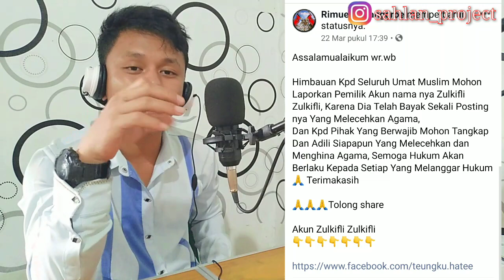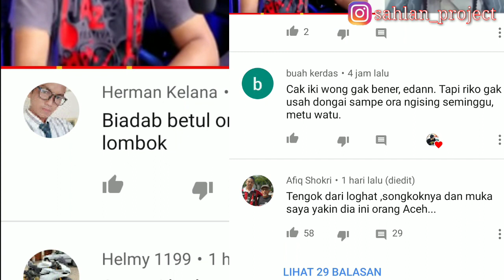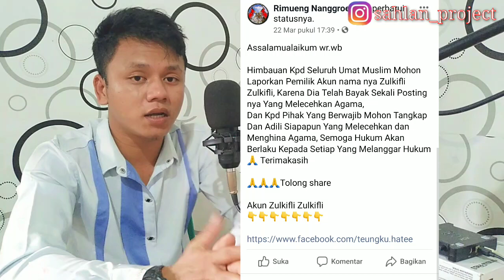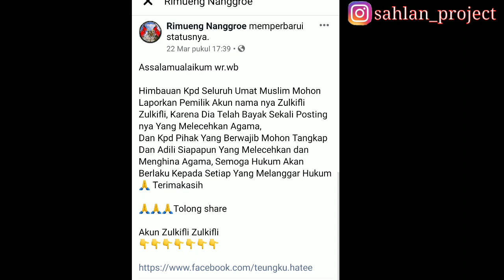Bikin Emosi - Marah Tentara Malaysia Sebab Tak Boleh Kerja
sunguh memalukan pembicaraan mu perkataan mhu, wahai anak dajjal.
aku sebagai rakyat aceh terkena dampak sebab ucapan mu dan vidio" mu.

buat sahabat saudara aku khususnya malaysia se akidah seiman jgn klem kami sama seperti mreka" yg bermuka dajjal sekalilpun kami satu marwah warga aceh 😭🙏 tidak semua orang aceh dan indonesia seperti anak dajjal dala vidio ini sahabat kuuu